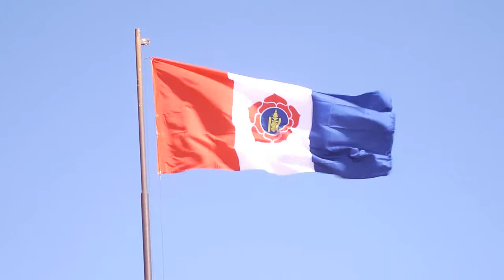Dundgovi Bid hamtdaa